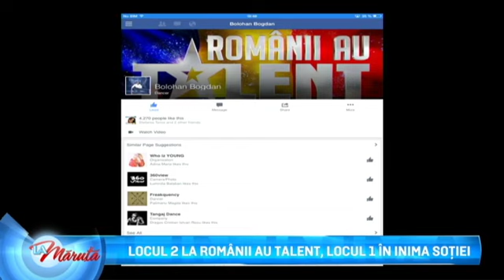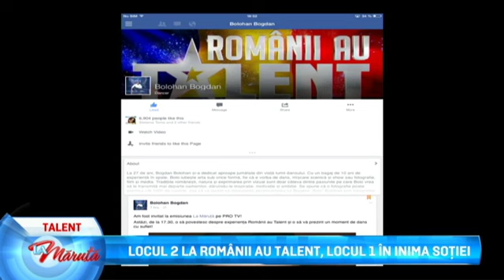Bogdan Bolohan, povestea din spatele succesului... (La Maruta / Editia 195)